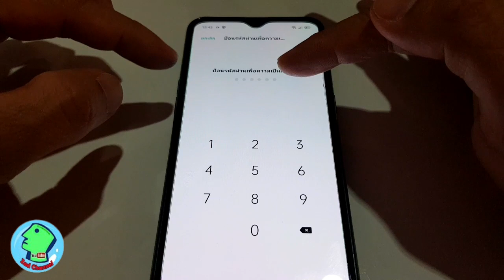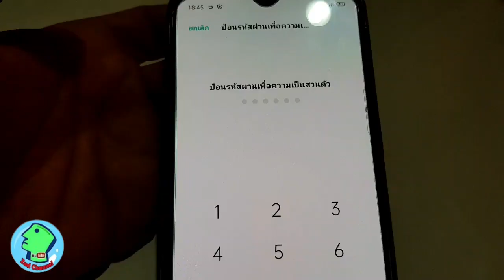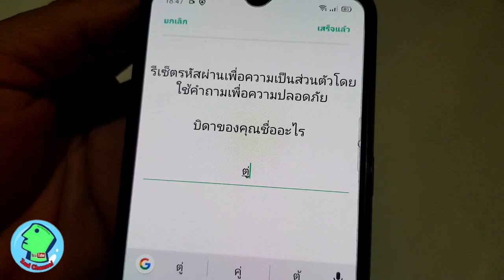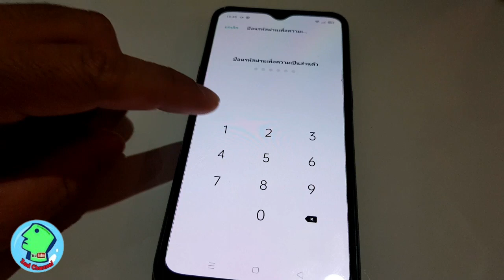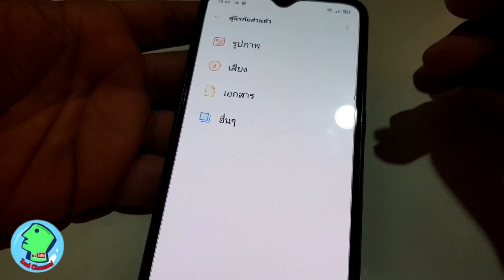วิธีเปลี่ยนรหัสผ่านตู้นิรภัย OPPO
ลืมรหัสผ่าน Password หรือ แค่อยากเปลี่ยนรหัสตู้นิรภัยของโทรศัพท์มือถือ OPPO ต้องทำอย่างไร Teddy จะบอกวิธีแก้ไขให้ครับ เคล็ดลับการใช้โทรศัพท์มือถือกับเราทุกๆวัน